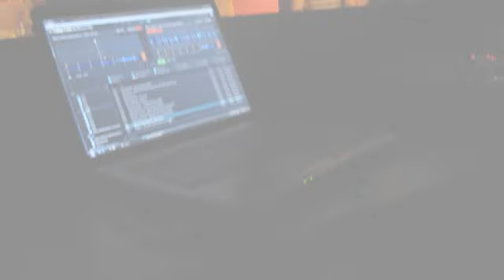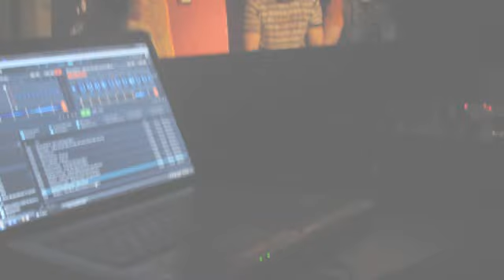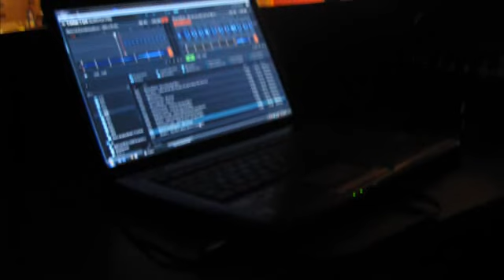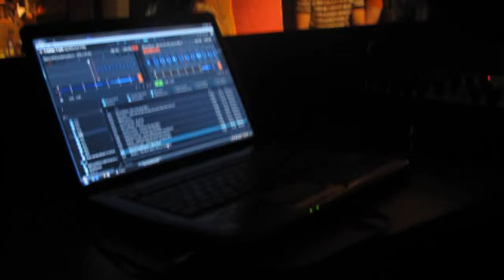Ricardo Snip - Live Mix @ Sörpatika, Tiszavasvári [ Warm Up ] 2013.01.26.